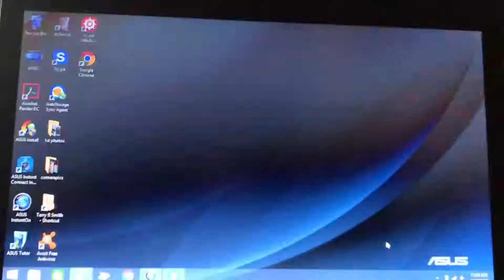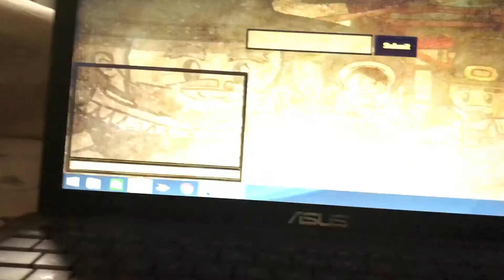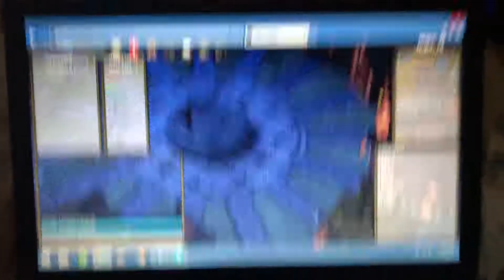Town of Salem: Rainbow: I Will Survive!... So stop attacking me!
Lol why does everyone hate survivor so much!